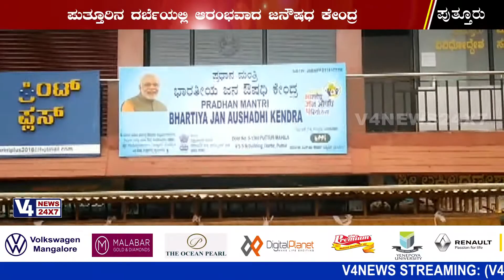ಪುತ್ತೂರಿನ ದರ್ಬೆಯಲ್ಲಿ ಪ್ರಧಾನಮಂತ್ರಿ ಜನೌಷಧಿ ಕೇಂದ್ರ ಉದ್ಘಾಟನೆ